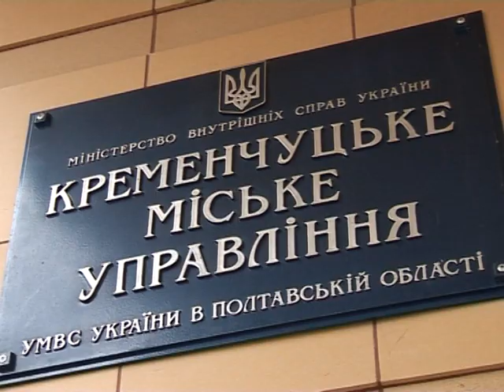Кременчуг. Преступность возросла.